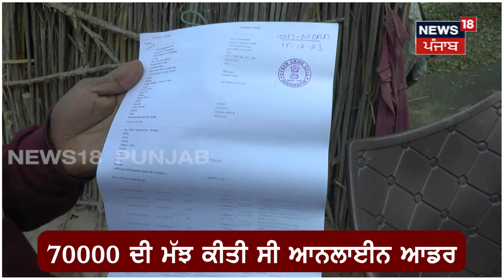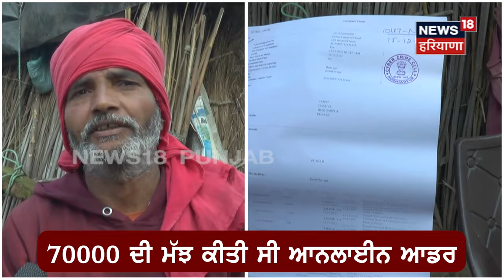Dasuya News | Online ਮੱਝ ਖਰੀਦਣ ਦੇ ਚੱਕਰ 'ਚ ਵੱਜੀ 98 ਹਜ਼ਾਰ ਦੀ ਠੱਗੀ | Hoshiarpur News | Cyber Fraud| N18V